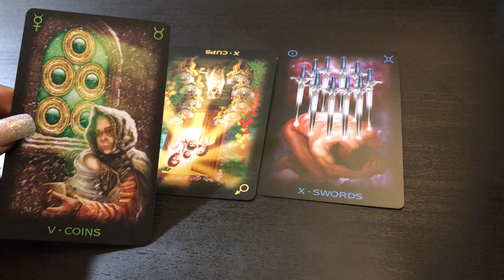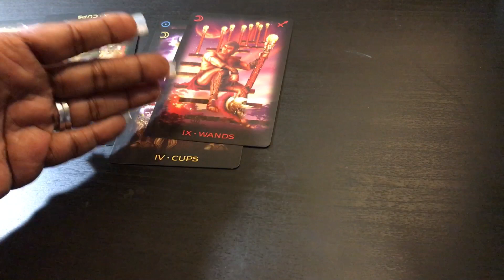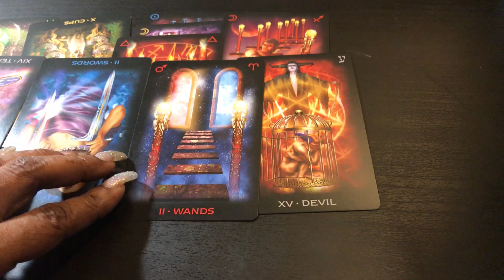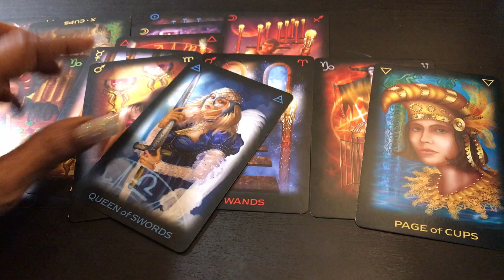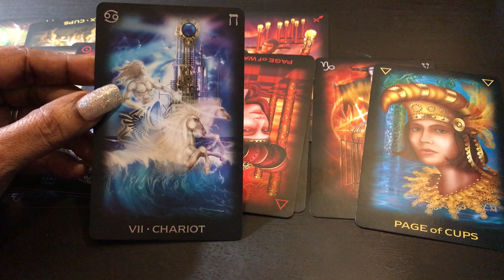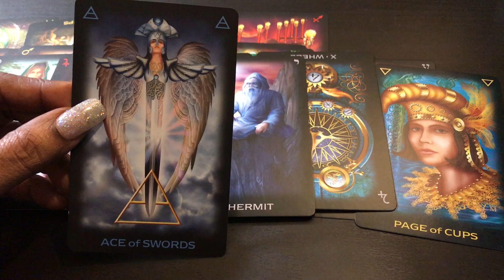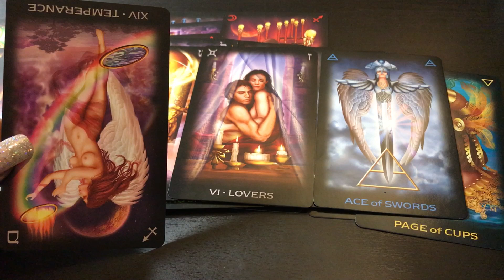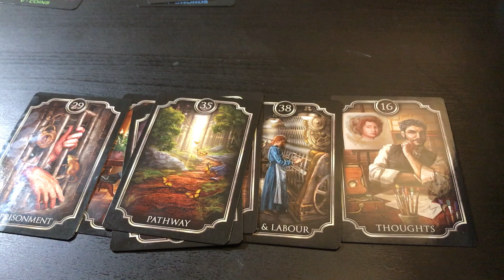Aquarius July 2017 mid-month " There is Light at the end of the tunnel"